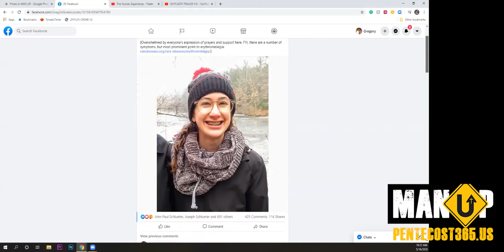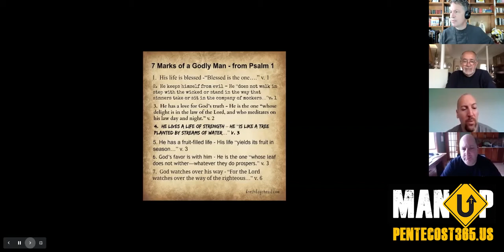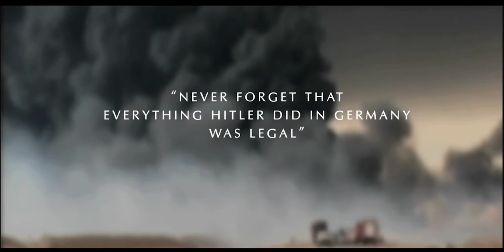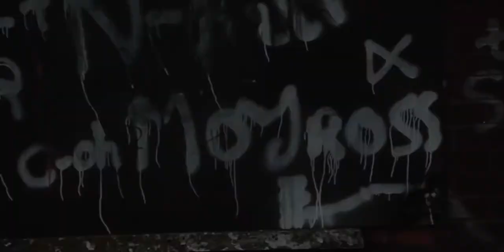MAN UP with Greg, Mike & Walt | GUEST: JOE CAMPO (Grassroots Films)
GUEST: Joe Campo is the Executive Producer and Chief Executive Officer of Grassroots Films and director of St. Francis House

Make the eternal difference in someone's life: JOIN US. SHARE NOW!

LISTEN to the FULL FAMILY ROAD TRIP PODCAST!
GO We're going down the road with families for 7 weeks in a courageous adventure-- gathering their families together each week for a time of meaningful talking and praying. You'll laugh. You'll be inspired. You'll relate. Blended with awesome popular tunes and movie clips!

IGNITE RADIO LIVE We are families engaging families in seeking to LIVE IT.